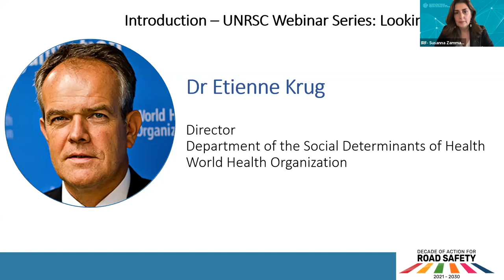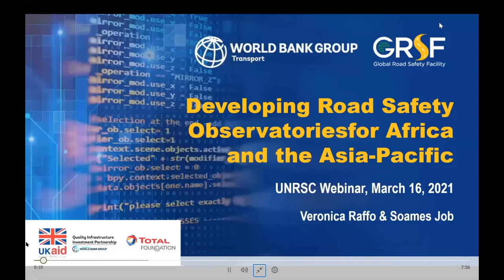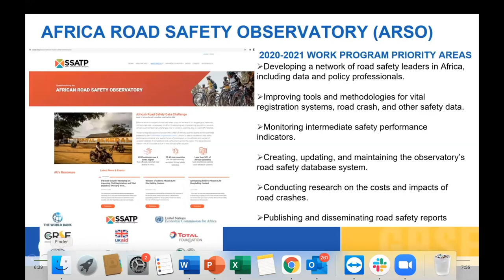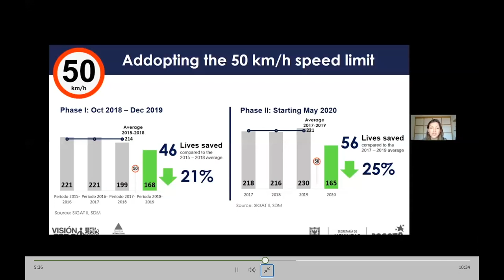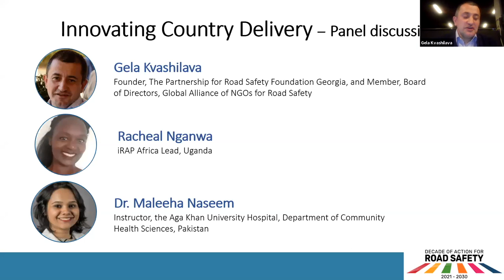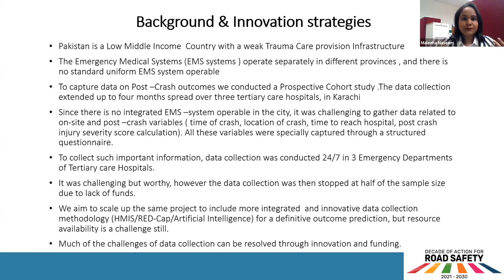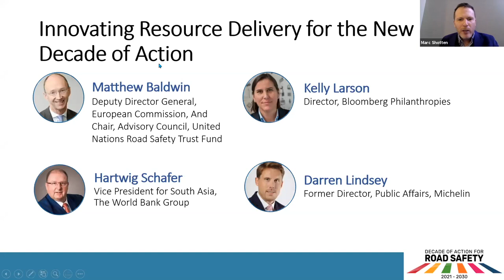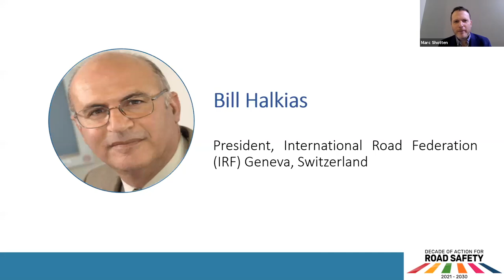UNRSC Webinar: Road Safety Management – Innovation and delivery in developing countries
Organised by The International Road Federation, RoadSafe, the Prince Michael Awards under the umbrella of the United Nations Road Safety Collaboration (UNRSC), this webinar will address how to innovate country delivery to accelerate the implementation of the Stockholm Declaration and the achievement of the ambitious targets set by the Second Decade of Action. By looking at concrete experiences in different geographies,  the webinar will offer insights on what is the reality of road safety on the ground, how to better engage at the country level and how to mobilise the resources needed to deliver.